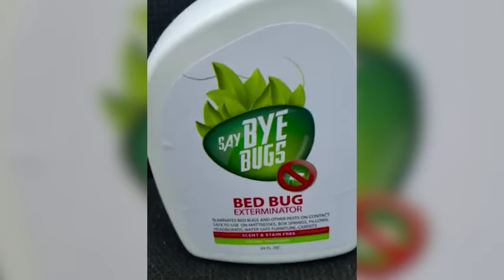Kill Bed Bugs In Seconds - SayByeBugs Tested On Live Bed Bugs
Does SayByeBugs kill bed bugs? See this 1 minute test by a recent customer on a live bed bug!

SayByeBugs is a safe bed bug spray that doesn't harm pets or children.